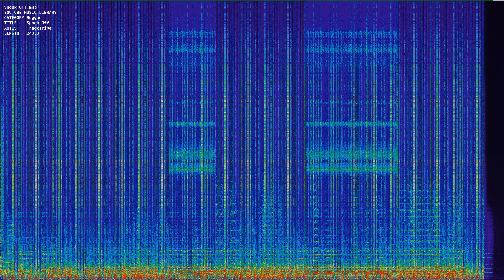Spook Off mp3